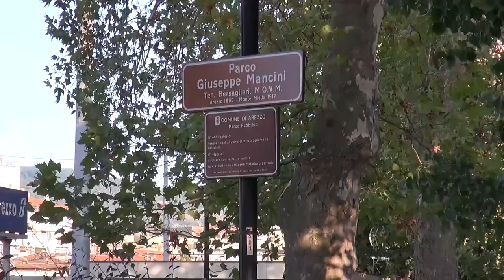Aretini ed immigrati a Campo di Marte, "primo passo per tornare a viverlo"